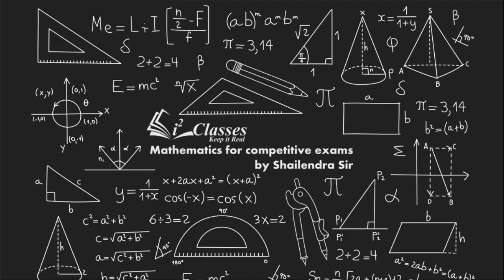Area of Circle, Sector and Segment Lecture 1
Introduction of Circle and the terms related to Circle